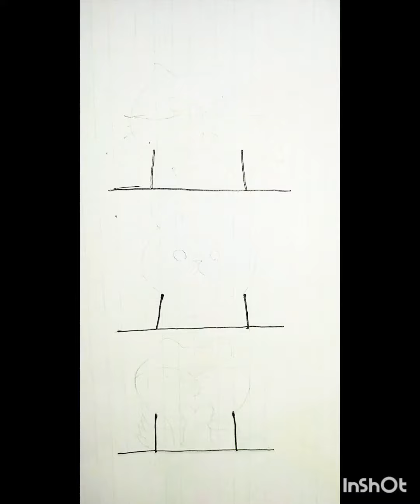How to draw cat ,dog ,rabbit from l_l 🐕🐰🐱